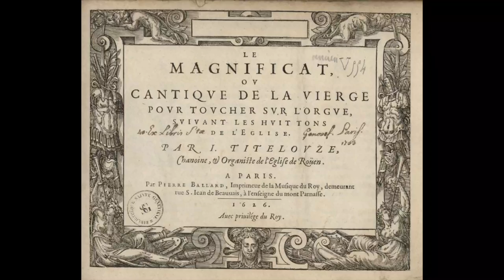Sylvain Ciaravolo plays Jehan Titelouze on the organ of Rodez Cathedral (French Renaissance music)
Jehan Titelouze (c. 1562/63 – 24 October 1633)

From 'Hymnes de l'Église pour toucher sur l'orgue' (pub. 1623)
0:00 Veni Creator Spiritus (4 versets)
10:29 Exsultet cœlum laudibus (3 versets)
17:58 Pange lingua gloriosi (3 versets)
27:42 Conditor alme siderum (3 versets)
33:54 Ave maris stella (4 versets)

From 'Le Magnificat ou Cantique de la Vierge' (pub. 1626) - titlepage shown at beginning of video
45:00 Magnificat quarti toni
56:04 Magnificat sexti toni

1:06:09 Organ, performer and album cover

Plainchant by Patrice Balter, Jean-Paul Juchem, Jacques Losse and Richard Taylor
From an OOP recording made in April 1992 and released the same year on ERRS records.

Played on the organ of of Rodez Cathedral, a reconstruction of an organ in late 17th century style by Yves Koenig in 1986, using pipework by Vernholles 1628,  de Joyeuse, 1676, and 18th-century builders Lépine & Isnard.

Painting: Gerard David - The Virgin and Child with Saints and Donor (around 1510) - The National Gallery, London